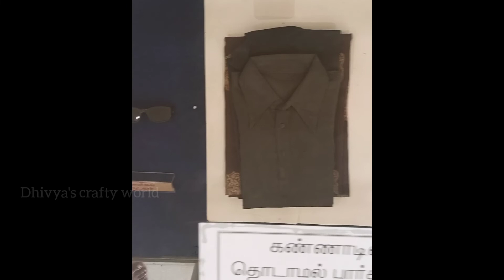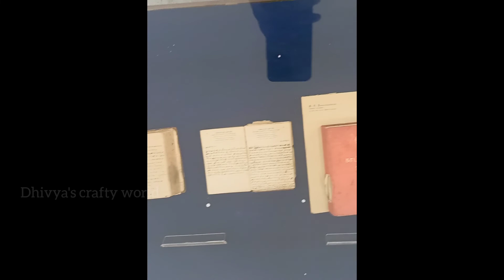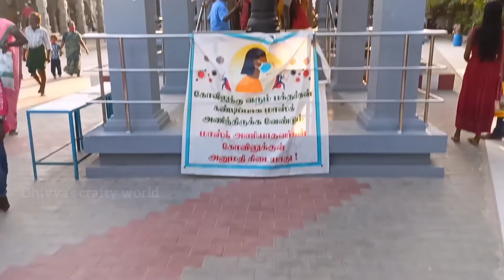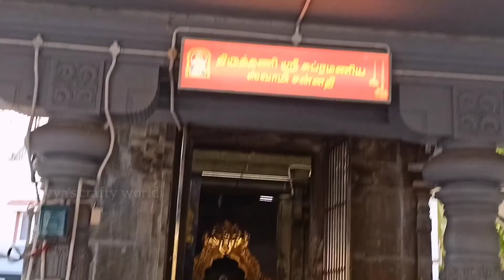Our Family picnic vlog 🤩😃|| Vlog #4 || Dhivya's crafty world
Hi friends 👋,

After a long time we are looking into a vlog 🤩 and I have introduced my family members and especially I have introduced my sweet little brother dharshan 🥰 and I just enjoyed my day ... and I have been shared my whole day with you guys.